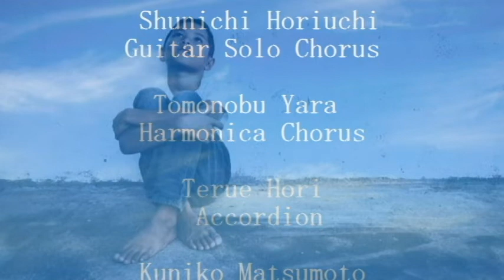屋根の上のバンド ORPHAN BOY 孤児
作詞 作曲　Gillian Welch
石井彰英　歌　ギター　ベース　マンドリン
屋良とものぶ　ハーモニカ　コーラス
堀内俊一　ギターソロ　コーラス
堀 晃枝　アコーディオン
松元邦子　コーラス